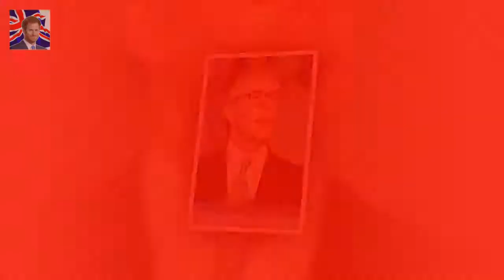Major rushed out news the Queen agreed to pay income tax Mr Major made news public as Her Majest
Mr Major made news public as Her Majesty rocked by annus horribilis of 1992 PM told Cabinet the Queen asked him to devise arrangement for her to pay tax Mr Major then speeded up the process to end media criticism of the Queen John Major rushed out the news that the Queen had agreed to pay income tax to deflect criticism of the royals the files reveal

Kate Hudson is coming to Australia  The How to Lose a Guy in 10 Days star will be heading to Sydn: